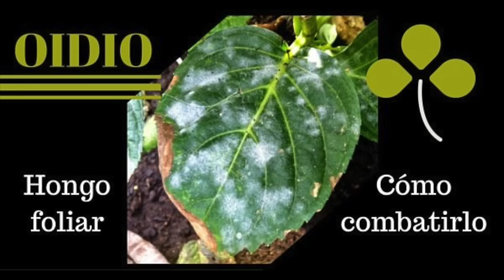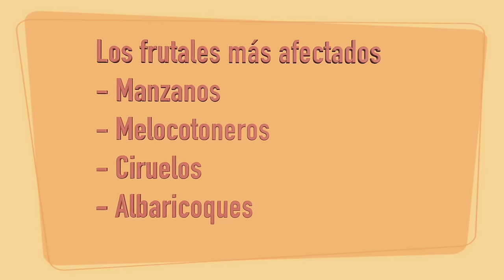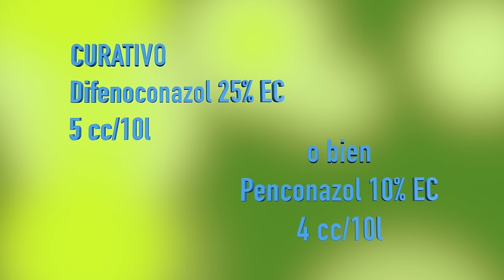OIDIO, TRATAMIENTOS PARA COMBATIRLO EN TUS PLANTAS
Vamos a ver qué es el Oidio y las dos opciones más utilizadas para combatirlo en las plantas de tu jardín, tanto de forma preventiva como curativa, para que puedas eliminarlo tú mismo.

El Oidio son hongos foliares que dañan fundamentalmente las hojas de las plantas ornamentales, aunque algunos pueden afectar también al tallo, brotes, ramillas jóvenes, flores y frutos.

Casi todas las plantas son susceptibles de sufrir los ataques de estos parásitos, especialmente si se hallan en condiciones de humedad ambiental moderada o alta, escasa aireación y sombreo. Se dispersan con el viento.

Son hongos presentes en todo el planeta, que pueden afectar a cualquier planta del jardín, aunque es cierto que presentan predilección por unas plantas antes que otras, como por ejemplo: Rosa, Euonymus, Hortensia, Laurel, Acebo, Lila, Ulmus, Platanus, Lagestroemia, Acanthus, Viburnum, Claveles, Crisantemos, Begonias... En frutales los más afectados son los manzanos, melocotoneros, ciruelos y albaricoques. Y en árboles ornamentales destacar Júpiter (Lagestroemia indica) y Platano (Platanus x hispanica).